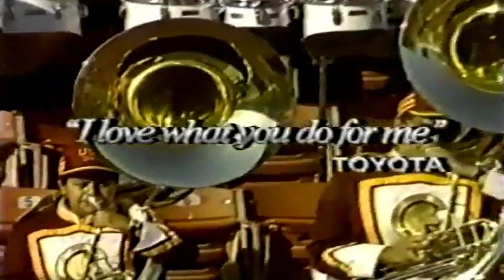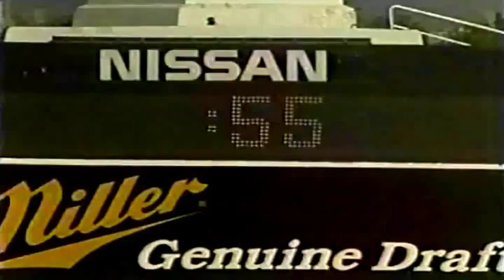October 20, 1990 - Arizona @ #15 USC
1990 PAC-10 college football game.